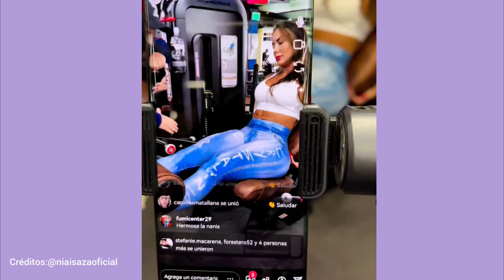SONIA ISAZA E SUA JORNADA FITNESS MOTIVADORA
Canal focado na motivação, para você obter os melhores resultados em sua vida, tanto físico quanto mental. 💪🏼

Se algum proprietário dos clipes de conteúdo quiser que removamos o vídeo, não tem problema, basta entrar em contato conosco e entraremos em contato com você.

1) Este vídeo não tem impacto negativo nas obras originais
2) Este vídeo também é para fins didáticos.
3) É de natureza positivamente transformadora.
 4) Usei apenas pedaços de vídeos para mostrar o que era necessário